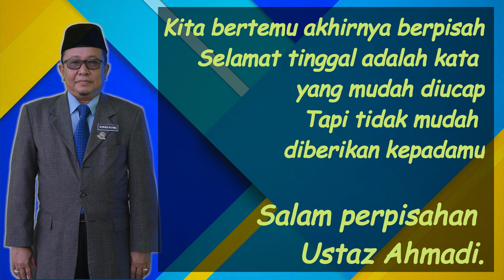compilation of pictures